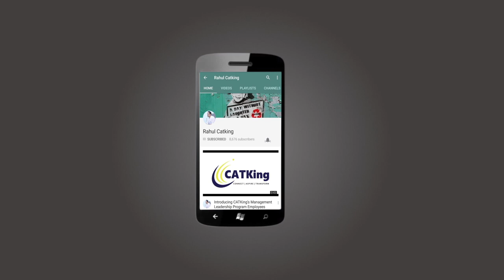CAT Preparation Lectures: Verbal Ability for CAT ( Norman Lewis - Session 31 )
Verbal ability is the most important section for CAT, as well as other exams like GRE / GMAT / NMAT
Building vocabulary is one of the most difficult tasks in cat preparation.
Power Booster Vocabulary  Sessions with Norman Lewis will make vocabulary easy and fun.
Word power by Norman Lewis
Vocabulary for CAT
Vocabulary for GRE